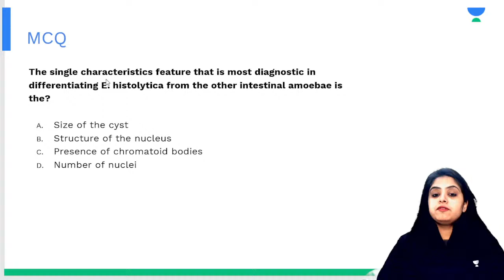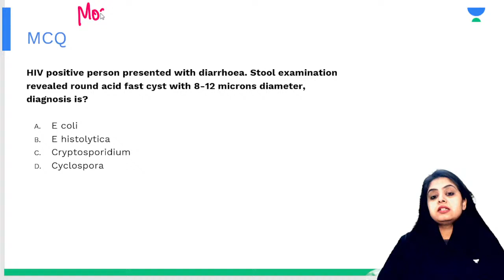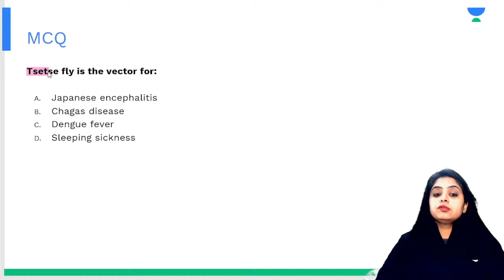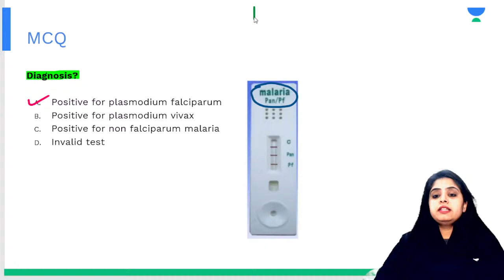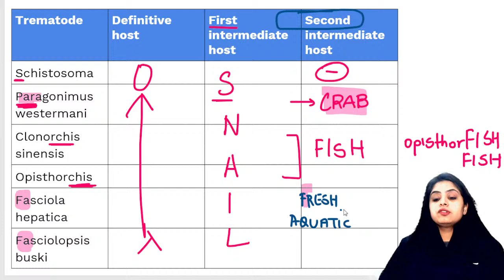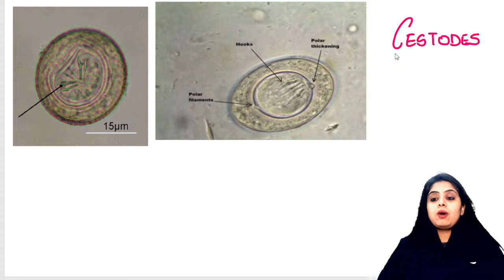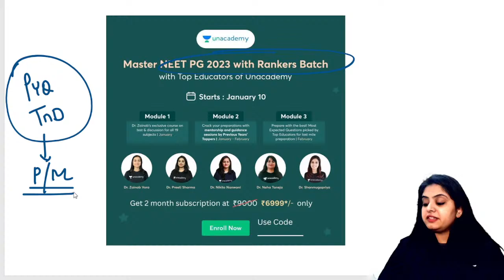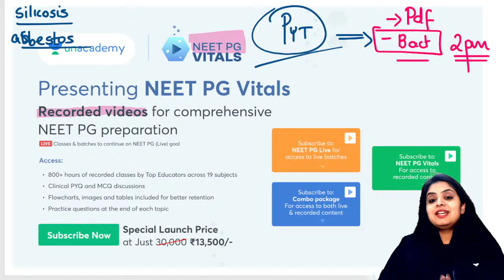Revise with Dr. Preeti - Q 21 - Q 35 - Pathology & Microbiology for FMGE & NEET PG 2023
In this FMGE & NEET PG 2023 Pathology and Microbiology MCQs session. Dr Preeti Sharma will be covering 50 MCQs on various topics related to pathology and microbiology. The questions will test your knowledge of cellular pathology, histopathology, bacteriology, virology, and other related topics. After the questions, detailed explanations for each question will be provided, including the reasoning behind the correct answer. This session is designed to help you assess your understanding of the subject and identify areas where you may need further study. Prepare for your FMGE and NEET PG 2023 exams.

Dr. Preeti Sharma is an MBBS, MD (Gold Medalist) from Safdarjung Hospital and VMMC, New Delhi. She is a pathologist by profession and teacher by passion. She has a teaching experience of 6 years.